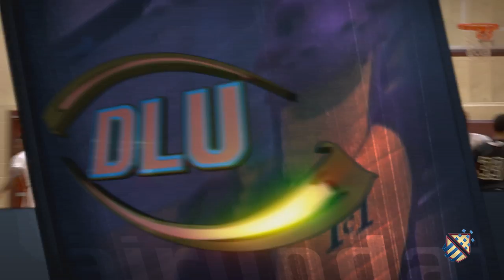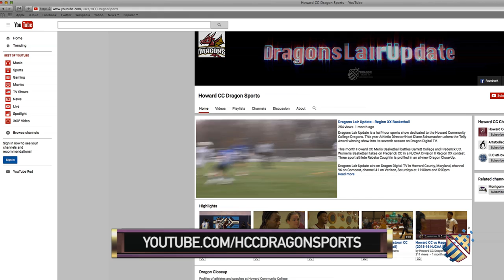Dragons Lair Update - Midseason Hoops Recap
Dragons Lair Update is a half-hour sports show dedicated to the Howard Community College Dragons. This year Athletic Director/Host Diane Schumacher ushers the Telly Award winning show into its seventh season on Dragon Digital TV.

On this episode Howard CC Men's Basketball battles Hagerstown CC. On the Women's Basketball side, the Dragons take on Hagerstown CC in a NJCAA Division II Region XX contest. HCC Men's Basketball teammates and fraternal twins Juwan and John Grant are profiled in an all-new Dragon Close-Up.

Dragons Lair Update airs on Dragon Digital TV in Howard County, Maryland, channel 96 on Comcast, channel 41 on Verizon, Saturdays at 11:00am and 5:00pm